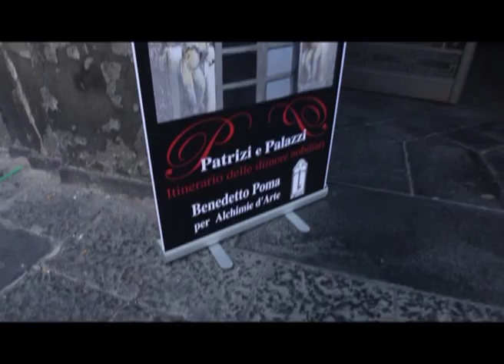ALCHIMIE D'ARTE - PATRIZI E PALAZZI 10 GIUGNO 2012 - OFFICIAL VIDEO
Itinerario dei palazzi nobiliari catanesi